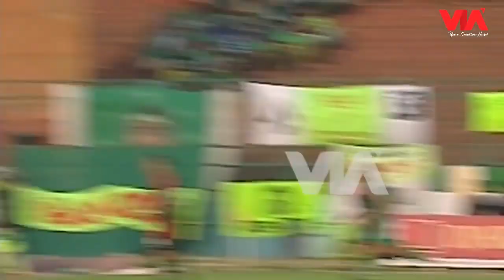LDI 2007 | Anang Maruf Tampil Brilian di Depan Bonek | PERSEBAYA 3 VS 1 PERSIJAP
Persebaya terlalu perkasa di stadion Gelora 10 november. Bajul Ijo gasak Laskar Kalinyamat 3-1. 2 gol diantaranya di cetak oleh Juan Vallejo dan Anang Maruf. Lanjutan Kompetisi LDI 2007.